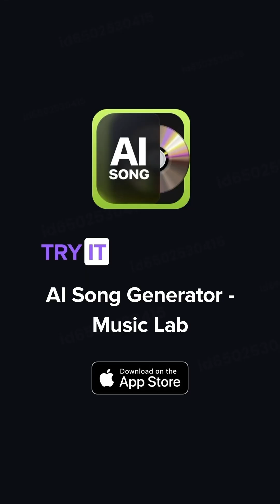Biology lesson in one song "The Evolution Law" by cat PhD Mr.Chibbis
☝️Mr.Chibbis wrote this song using Ai Song